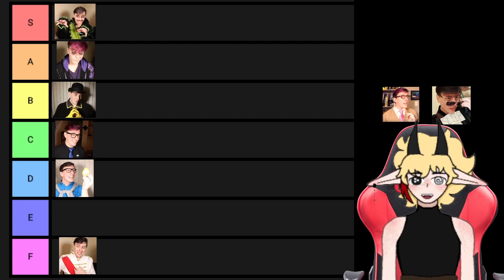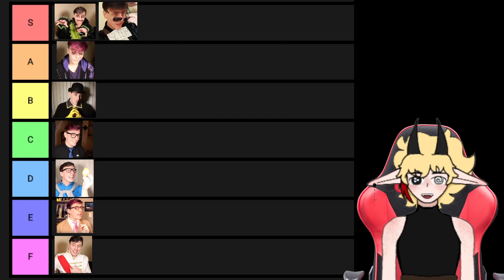Making My Friends Hate Me With a Sanders Sides Tier List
I already know I'm gonna get a bunch of slander for people who love the light sides. Listen I just really like characters typically painted as "villains" okay? :,)